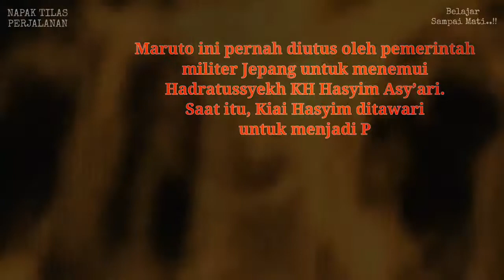Kehati-Hatian Pendiri NU Ketika Menolak Tawaran Jadi Presiden Indonesia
beliau Sangat Tawadduk Ketika Ditawari Menjadi Presiden..patut kita Belajar dari Beliau..

Semoga Bermaafaat

NAPAK TILAS PERJALANAN adalah channel youtube yang berisikan informasi berupa pengetahuan sejarah, kiritik sosial, mitos, fakta, peristiwa, kumpulan kejadian unik, viral dan aneh, ada juga politik dalam dan luar negeri. JANGAN TELAN MENTAH MENTAH INFORMASI YANG ADA,,TELUSURI TERLEBIH DAHULU. jika tidak suka dengan channel ini silahkan abaikan saja.

Sumber : tirto

KARENA KITA TIDAK TAU APA YANG AKAN TERJADI SETELAHNYA, BERBALIK ARAH ATAU TIDAK.